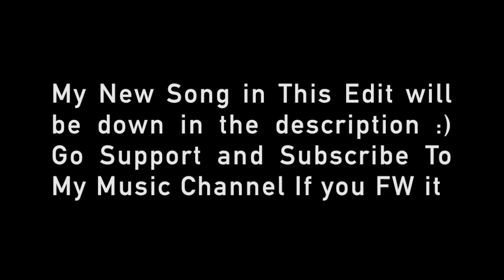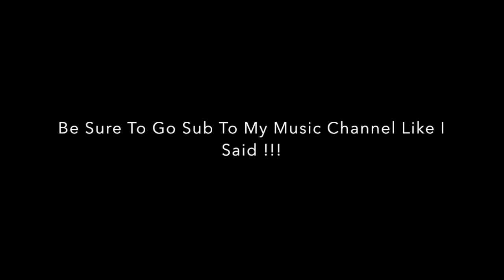Skate 3 - DUALTAGE V2 FT. HINDZ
Hope You Guys Enjoyed The Dual With Hindz after so many months to plan this shit :) If y'all wanna play xbox , Just hmu !!! my gamertag is yourboimb

Go FW With My Music Channel :)